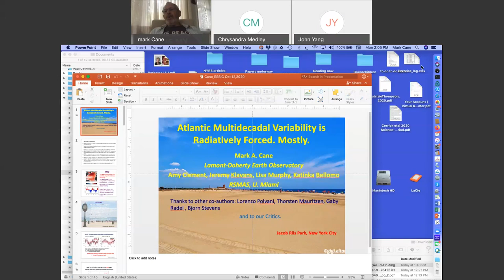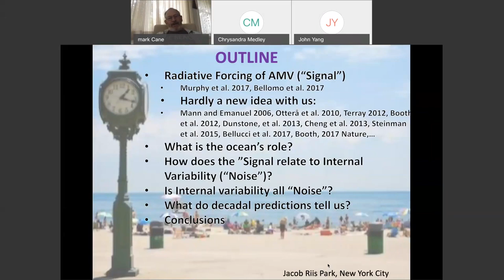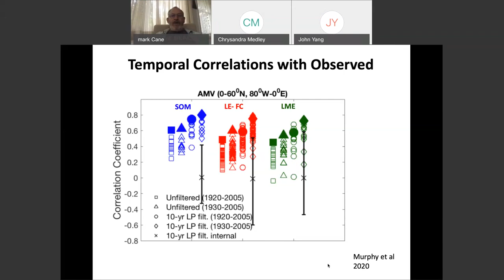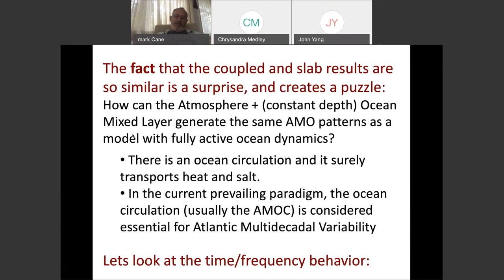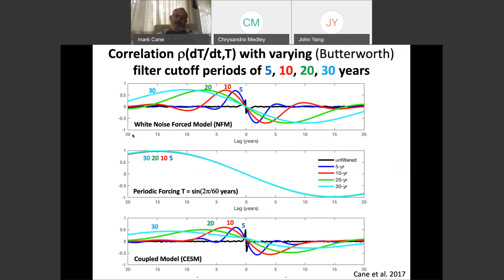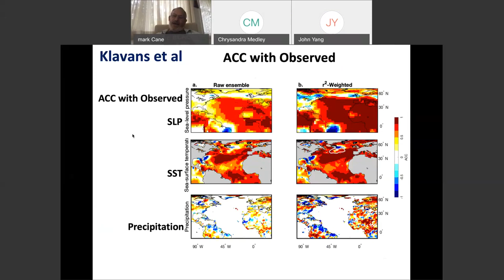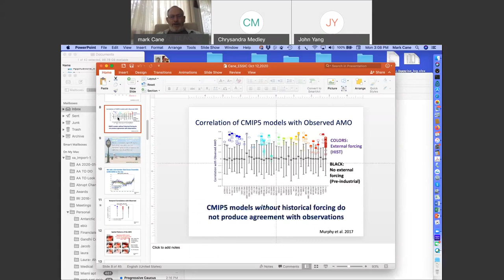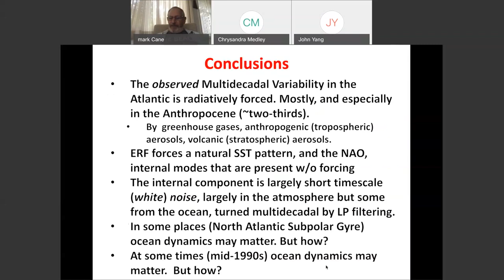Dr. Mark A. Cane | Multidecadal Variability in the North Atlantic Is Radiatively Forced. Mostly.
Abstract:
Multidecadal variations in the North Atlantic sea surface temperature are implicated in socially important climate anomalies including precipitation over the US, Europe and the Sahel. They have also been linked to the NAO. How much of the multidecadal variability observed in the North Atlantic sector is attributable to radiative forcing from greenhouse gases and aerosols? How much is internally generated within the climate system? Of the internal variability, how much is well approximated as due to white noise in the atmosphere? How much is due to natural modes in which the ocean circulation is essential? We cannot provide definitive answers to all these questions, but we believe we have advanced the discourse.

Bio-sketch:
Mark Cane is the G. Unger Vetlesen Professor of Earth and Climate Sciences, Emeritus, at Lamont-Doherty Earth Observatory of Columbia University. He is the founder of Master of Arts Program in Climate and Society at Columbia. He received his B.A. and M.A. from Harvard in 1965, and Ph.D. from MIT in 1976. Like so many other oceanographers, Dr. Cane was born in Brooklyn, New York, in the days before the Dodgers left and precipitated the decline of American civilization. With Lamont colleague Dr. Stephen Zebiak, he devised the first numerical model able to simulate El Niño. In 1985 this model was used to make the first physically based forecasts of El Niño. Dr. Cane continues to work on El Niño prediction, and has also worked extensively on the impact of El Niño and climate generally on human activity, especially agriculture, health, and, most recently, conflict. His efforts over many years were instrumental in the creation of the International Research Institute for Climate and Society. In recent years Dr. Cane’s research interests have often focused on paleoclimate problems, from the Pliocene to the last millennium, and the light they shed on future climate change. Dr. Cane has written one book and more than 250 papers on a broad range of topics and has served on numerous international and national committees. Dr. Cane has been honored with many awards and is a member of the American Academy of Arts and Sciences, and of the National Academy of Sciences.